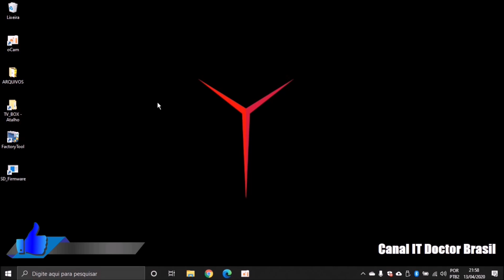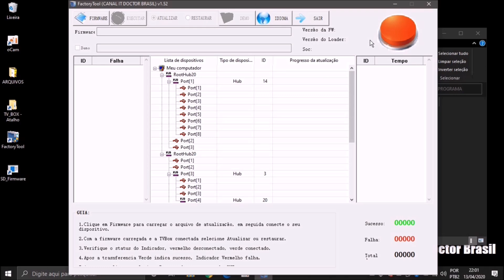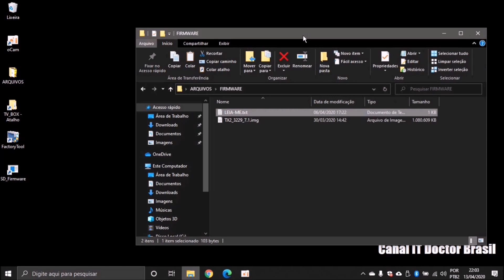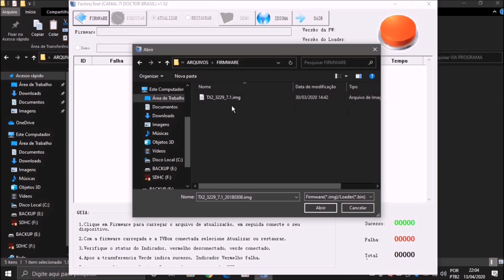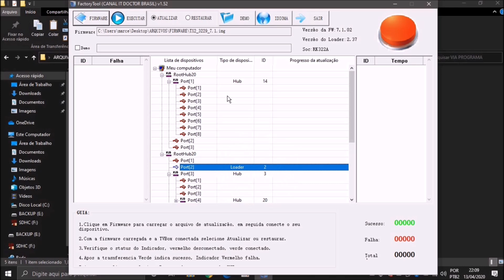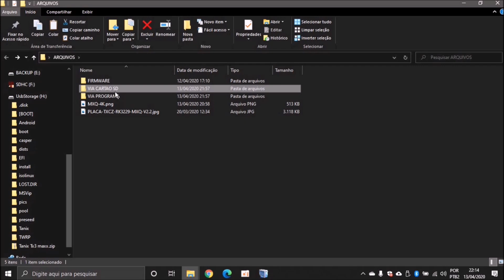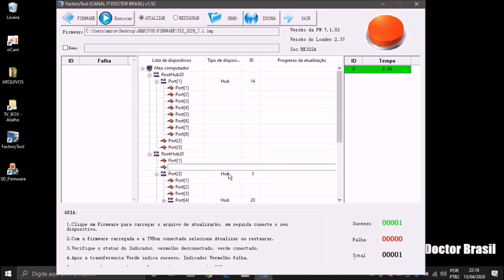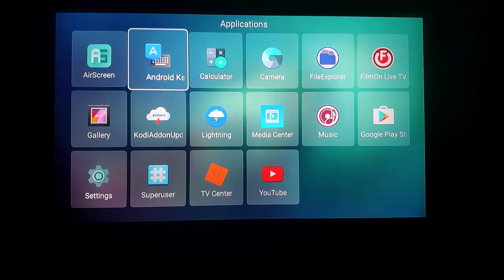Melhor Rom firmware tv box MXQ 4K RK3229-MXQ-V2.2 SV6051P com wi-fi funcionando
ATENÇÃO, CONFIRA SE A SUA PLACA É COMPATIVEL COM O PROCEDIMENTO ANTES DE TRANSFERIR A ROM ! ! !

AJUDE O CANAL A CRESCER E CRIAR MAIS CONTEÚDO COM ESTE.

LEIA COM ATENÇÃO, SIGA TODAS AS ORIENTAÇÕES, FAÇA POR SUA CONTA E RISCO.

ESTE CONTEÚDO É DESTINADO A PESSOAS QUE DESEJAM OBTER UMA MELHORA DE DESEMPENHO NA BOX E OUTROS QUE ESTÃO COM OS APARELHOS INUTILIZÁVEIS APÓS TESTAREM ROMS NÃO COMPATIVEIS COM O APARELHO.  NÃO NOS RESPONSABILIZAMOS POR EVENTUAIS FALHAS HUMANA NO PROCESSO DE INSTALAÇÃO.

USE O CAMPO DE COMENTÁRIOS PARA TIRAR SUAS DÚVIDAS

PROCEDIMENTO TESTADO E APROVADO NA PLACA TXCZ-RK3229-MXQ-V2.2 CHIP WIRELESS SV6051P / SV6051.

DETALHES DA FIRMWARE:
FIRMWARE: TX2
VERSÃO DO ANDROID: 7.1
ACESSO ROOT: SIM
PLAYSTORE: SIM
RECOVERY: STOCK
FLUIDEZ: EXCELENTE

PLACA 100% COMPATIVEL:
RK3229-MXQ-V2.2
SOC: RK3228A / RK3229
WIFI: SV6051P
PERFEITO FUNCIONAMENTO

APÓS A INSTALAÇÃO EM BOX FALSIFICADA (MEU CASO):
PROCESSADOR: TRABALHANDO COM OS 4 NÚCLEOS
MEMÓRIA RAM: 1GB
MEMÓRIA FLASH: 4GB
NETFLIX: QUALIDADE BOA
LED FRONTAL: NORMAL
CONTROLE: FUNCIONANDO NORMALMENTE SEM BOTÕES INVERTIDOS

PODE SER QUE A FIRMWARE RODE BEM EM OUTRAS PLACAS COM O MESMO CHIP WIFI E PROCESSADOR PORÉM NÃO É GARANTIDO.

CURTA E SE INCREVA NO CANAL PARA QUE MAIS CONTEÚDOS COMO ESTE SEJAM POSTADOS

Canal IT Doctor Brasil - Seu canal de tecnologia